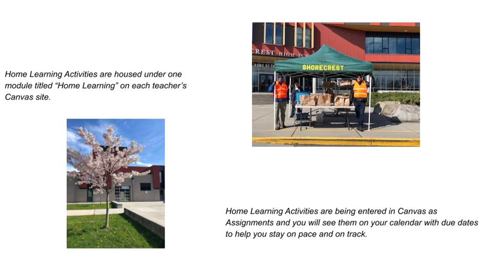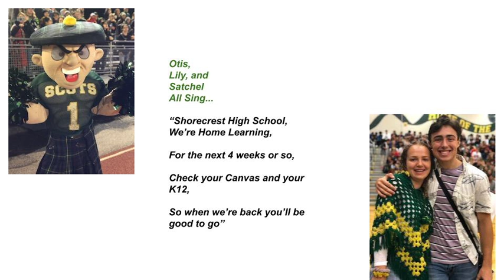Shorecrest Home Learning